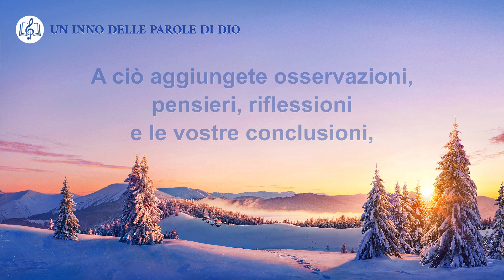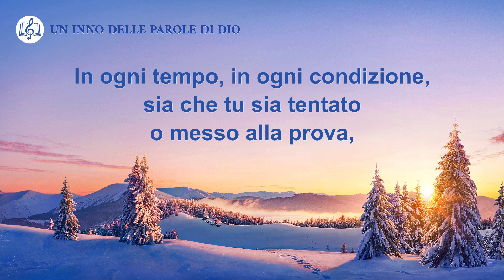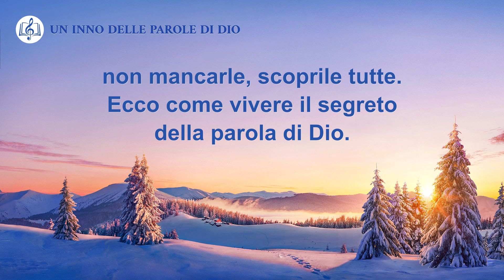Cantico cristiano - Come avere i requisiti per essere usati da Dio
Perché siate adatti come strumenti di Dio
non vi serve soltanto aspirazione,
ma la guida, il raffinamento delle Sue parole,
e il Suo trattamento e illuminazione.

A ciò aggiungete osservazioni, pensieri,
riflessioni e le vostre conclusioni,
ciò che assimilate o eliminate;
praticate tutto su quelle basi.
Sono tutti percorsi per il vostro ingresso,
il vostro ingresso nella realtà.
Sono tutti quanti indispensabili.
Questo è il modo in cui davvero opera Dio.

Se ti unisci al cammino dell'opera di Dio,
puoi essere perfezionato ogni giorno.
In ogni tempo, in ogni condizione,
sia che tu sia tentato o messo alla prova,
sia che tu viva da solo o in un gruppo,
troverai sempre occasioni di esser perfezionato;
non mancarle, scoprile tutte.
Ecco come vivere il segreto della parola di Dio.